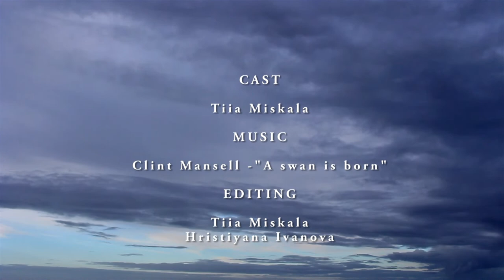Queen Margaret University - 3 minute drama